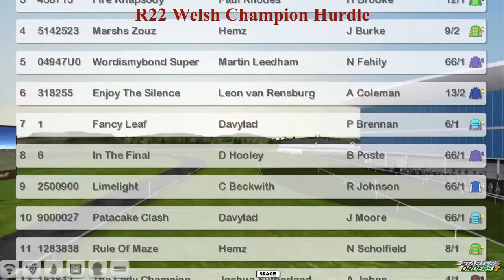NH WK8 R22 Welsh Champion Hurdle